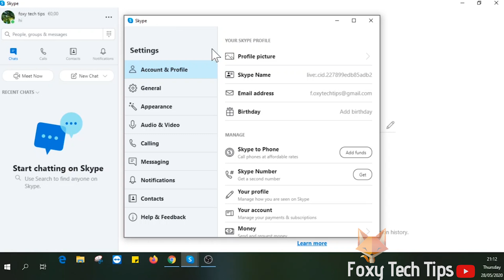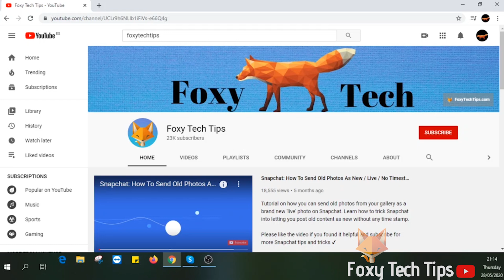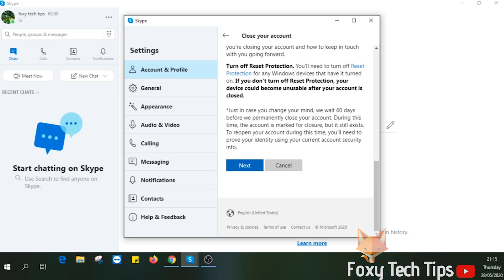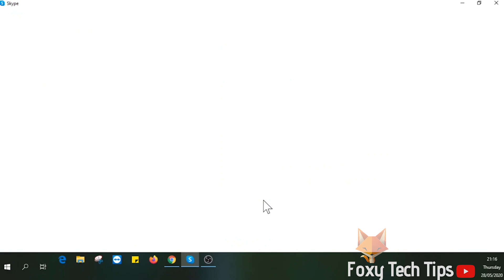How To Permanently Delete Skype Account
Easy to follow tutorial on deleting your Skype account permanently. Tired of Skype and want to completely delete your account altogether? In this video, I'll show you exactly how to delete your Skype account (Microsoft Account)!

Steps:

- Since your Skype and Microsoft accounts are the same thing by deleting your Skype account you will also delete your Microsoft account.

- Open the Skype app and then click on the three dots button on the top left of the page. Now select settings.

- Scroll to the bottom of the “account & profile” section and click on “close your account”

- You will need to sign into your account again here. If it asks you to verify your identity, agree to receive the verification email.

- Go to your email account to copy the verification code then paste it in and click verify.

- Be sure to read all of the information on what you need to do before deleting your account. And then click next.

- Note that your account will not be deleted for 60 days, it will just be marked for closure in case you change your mind. However, after 60 days there will be no way to get your account back again.

- Now you need to read all of the effects of deleting your skype account and check all of the boxes to acknowledge that you understand the account closure effects fully.

- At the bottom of the page select your reason for account closure. And then click “Mark account for closure” you will now immediately be logged out of skype. Your account is marked for closure and will be deleted fully in 60 days' time.

- If you change your mind and want to restore your skype account within 60 days you can simply login as normal and it will undo the deletion.